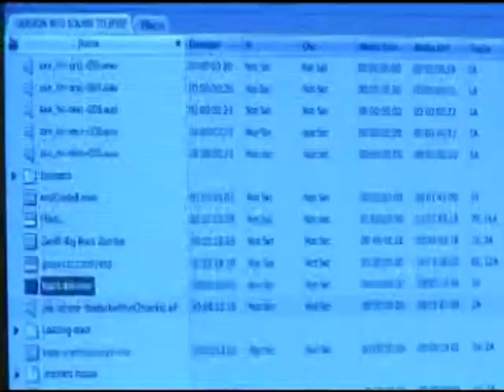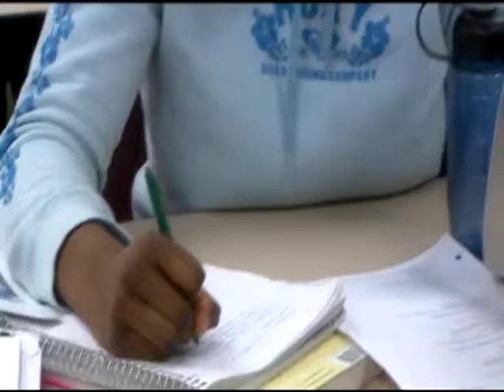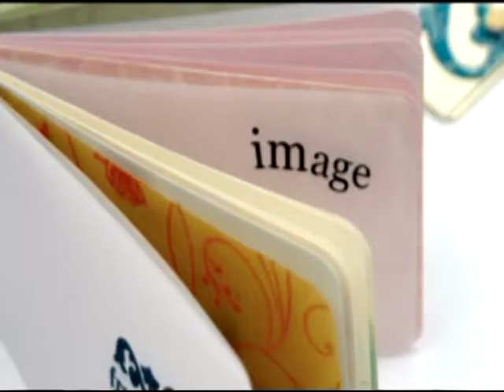Centre for the Arts and Communications